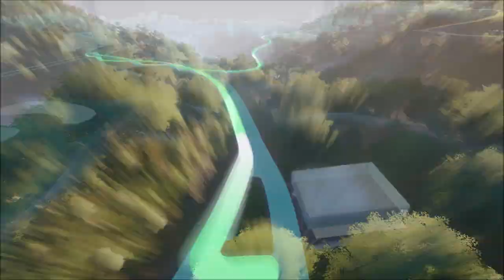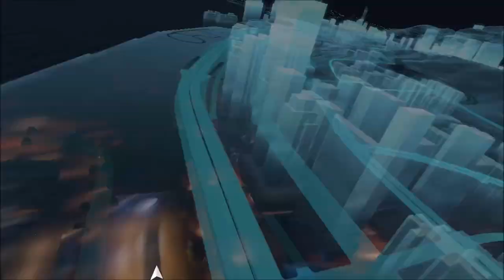Test Drive Unlimited Solar Crown | Gas Station Tour 2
購買 Test Drive Unlimited Solar Crown – Silver Streets Edition | Xbox